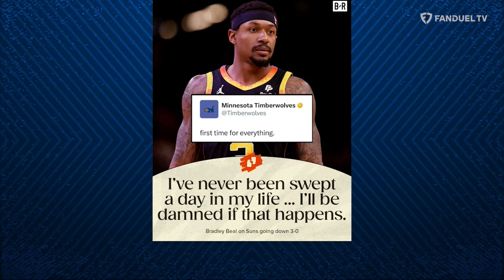Who is to BLAME for the Suns Getting Swept?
On today's episode of 'Run It Back' on FanDuel TV LIVE co-hosts Michelle Beadle, Shams Charania, Lou Williams and Chandler Parsons talk about Game 4 of the Suns VS Timberwolves playoff series  and who is to blame for the Suns getting swept.

00:00 INTRO
00:37 SUNS BIG 3
07:01 SUNS OFFSEASON PLANS